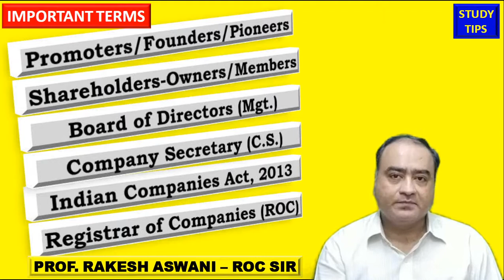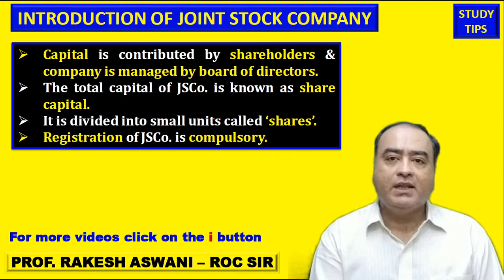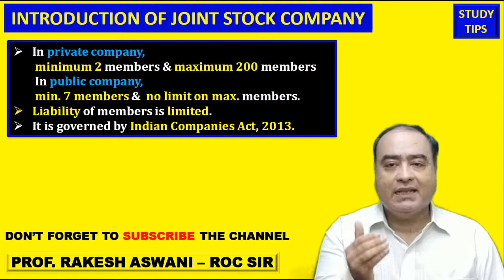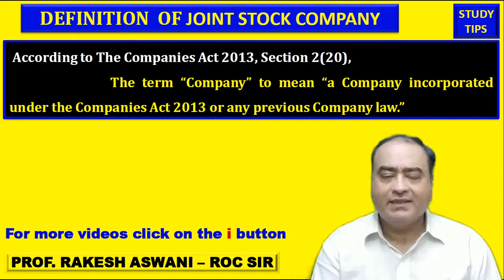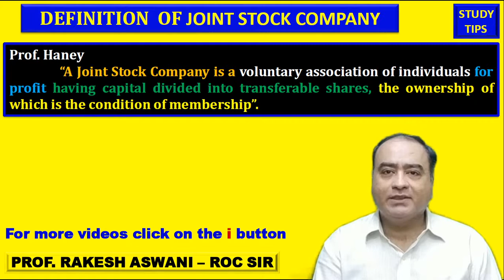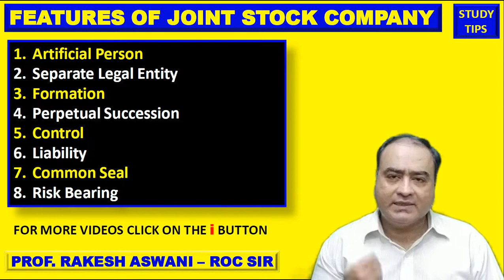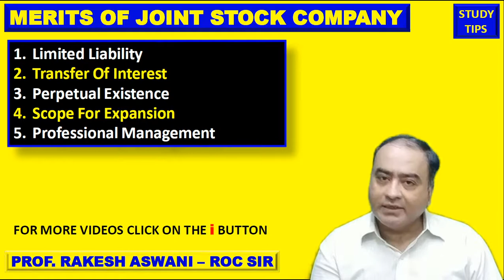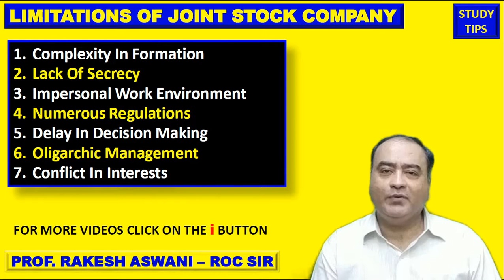Joint Stock Company features | chapter 2 Forms of business organisations | Business studies class 11